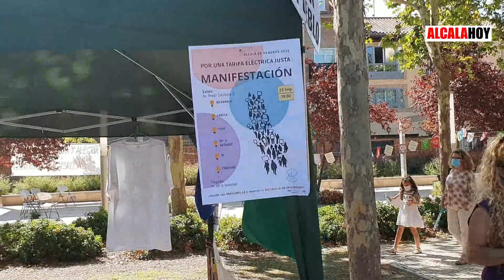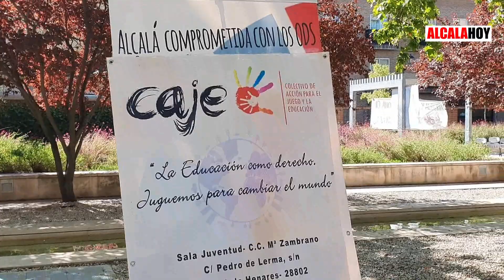Reivindicación y alegría en el 10º Aniversario del Centro Social 13 Rosas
La asociación alcalaína Centro Social 13 Rosas cumple 10 años y lo ha celebrado este fin de semana en el Jardín de las Palabras. El Centro Social 13 Rosas es un espacio abierto para que los diferentes colectivos de la ciudad puedan celebrar actos, reuniones y desarrollar su actividad... / Video de Myriam Trujillo para ALCALÁ HOY